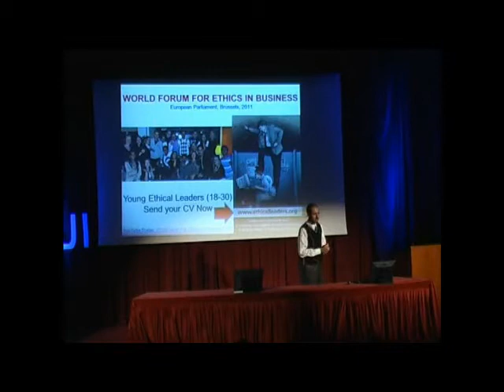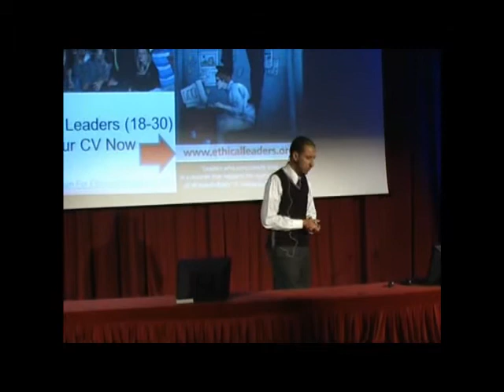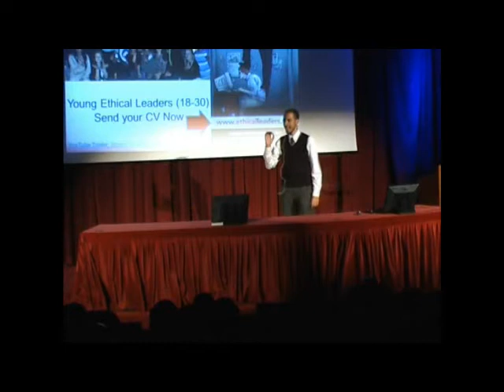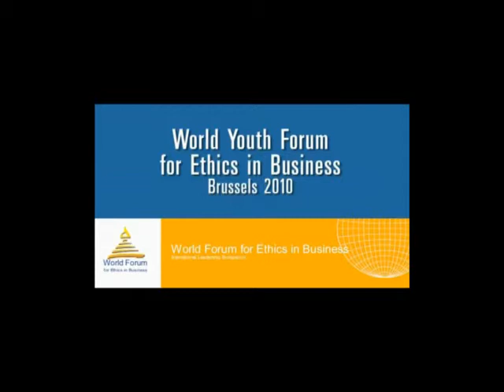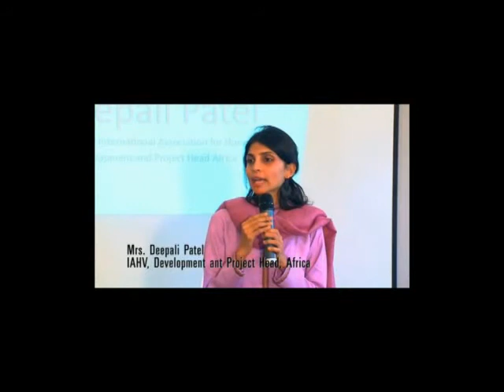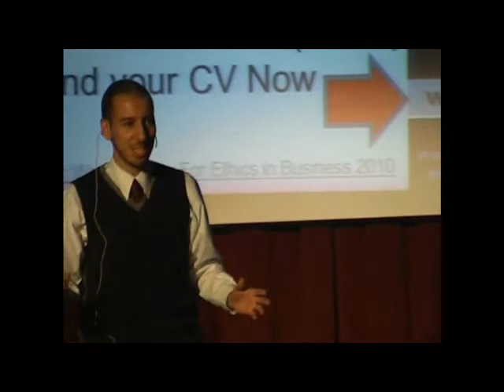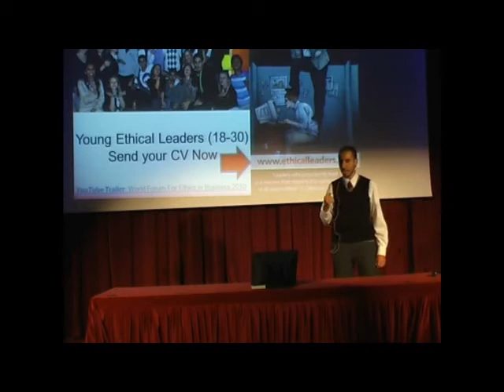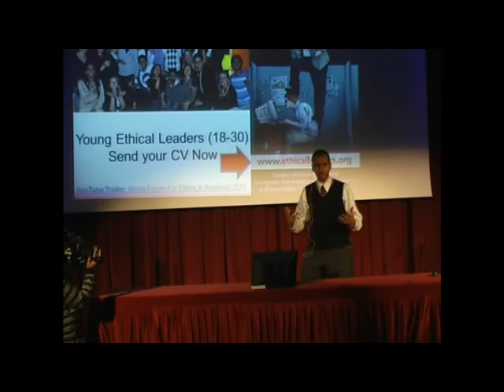TEDxAUI - Youssef GABOUNE - Ethical Leadership at the World Forum for Ethics In Business (WFEB)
Youssef GABOUNE, Ethical Leadership at the World Forum for Ethics In Business (WFEB)
Youssef Gaboune has been selected among the 3 world's young ethical leaders to address top business leaders at the World Forum for Ethics in Business (WFEB) held at the European Parliament on Novembre 19th 2010. He is the founder of EthicalLeaders.org, an innovative ethical
leadership development program selected as a pilot site by the Giving Voice to Values Curriculum (Babson College, Yale School of Management and the Aspen Institute). Youssef Gaboune is also co-author of the new research-based book: How to Grow Ethical Leaders.